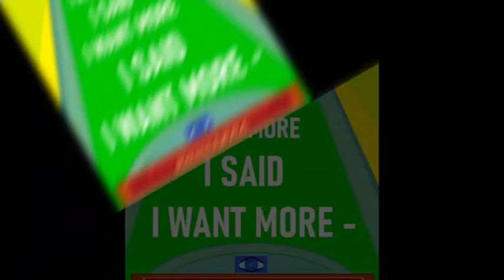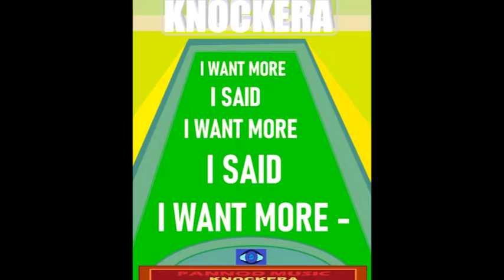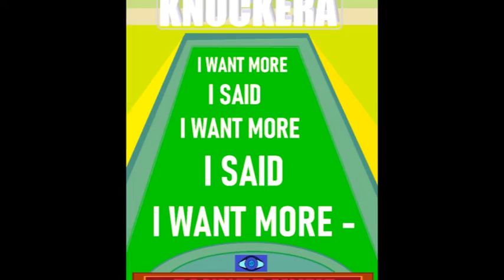Jimmie Gibson Jr. - Knock Mix Sounds, PANNOD MUSIC - KNOCKERA - eYE Knock Mix Songs 400 Plus Songs.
Knock Mix Songs 400 Plus Songs -
RELEASE SONG#464: I_WANT_MORE__I_SAID__I_WANT_MORE__I_SAID__I_WANT_MORE_-_RELEASE_-_Song-464_min.07-sec.00_ Music_Video_07092022